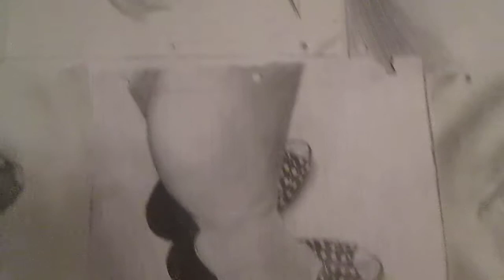Shiny Hunter's Artwork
Due to unpopular demand, here is a display of my most recent artwork. These were drawn with a regular mechanical pencil. They're not even that great, but a friend requested that I post some artwork. Queen Bee, I mean, person, you know who you are.